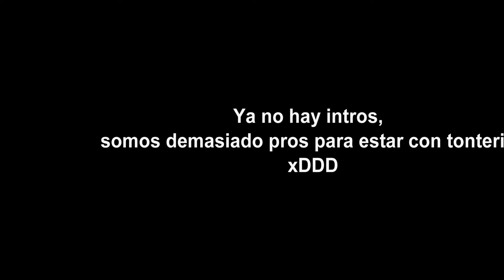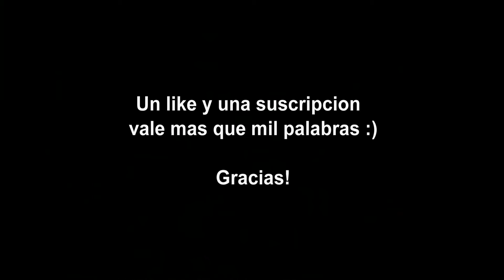GOW 3 - Trucos y consejos #6 Sniper Repercusiones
He aqui el sexto capitulo de trucos y consejos, estos pequeños trucos que nos dan ventajas a la hora de jugar. Os traigo un truco muy chulo en repercusiones para el uso del sniper.

Un saludo.